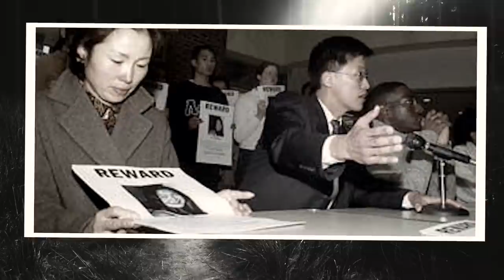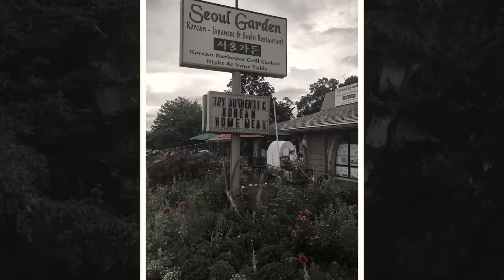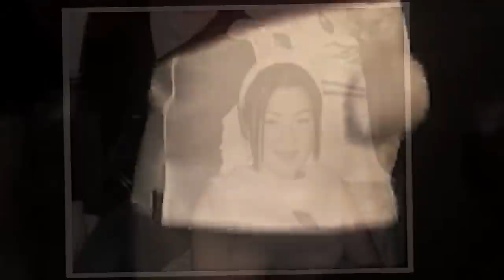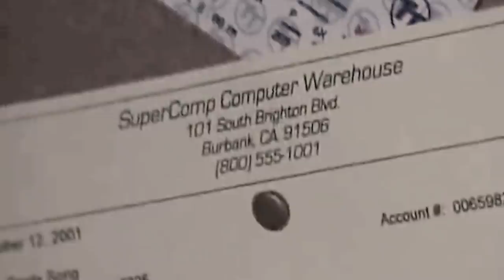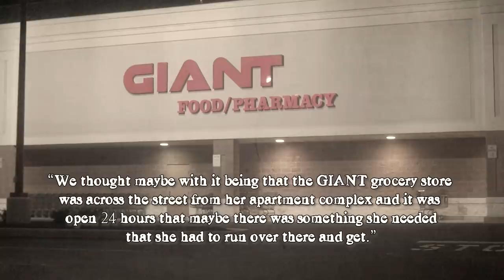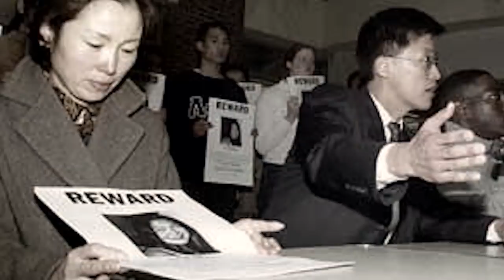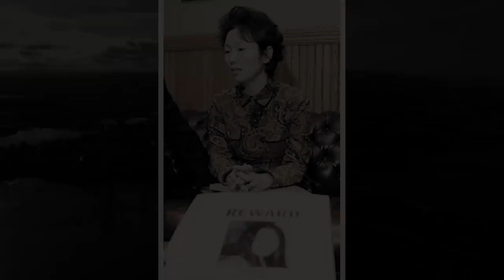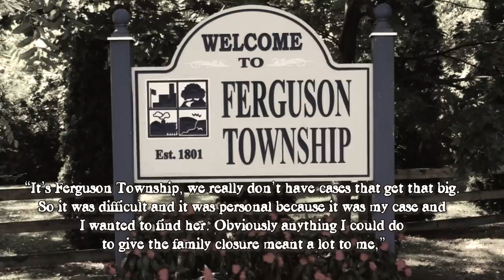State College, PA - Cindy Song's Halloween Disappearance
“Will it be a trick or a treat?” It’s the most popular question in thousands of children’s minds come Halloween season. But in the minds of State College, Pennsylvania police, and the family and friends of Korean girl Hyun-Jong Song, the question “What happened to Cindy Song?” has been eluding them since Halloween 2001. Cindy is that 21-year old Korean girl, a junior co-ed at the Pennsylvania State University. And for almost 2 decades, the answer to the question has always been, “She vanished.” As years pass and memories fade, the details of her vanishing on October 31, 2001 have become muddled. It drew national attention, but ultimately faded into a cold case. Thus, the Cindy Song disappearance remains one of the most notorious in central Pennsylvania.